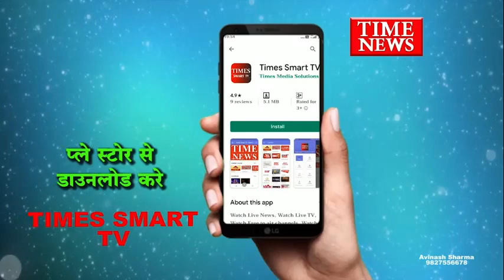लंबे समय से चल रही वकीलों की हड़ताल गुरुवार को समाप्त हुई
पिछले 8 दिनों से अधिक समय से चल रही, वकीलों की हड़ताल गुरुवार समाप्त हो गई। बता दें इंदौर जिला न्यायालय के वकील जिला न्यायालय के दो जजों के रवैय्ये से नाराज चल रहे थे.. जिसके चलते इंदौर अभिभाषक संघ के आह्वान पर इंदौर जिला न्यायालय के सभी अधिवक्ता कार्य से विरक्त थे..

गौरतलब है कि पिछले दिनों इंदौर अभिभाषक संघ द्वारा इंदौर जिला न्यायधीश के विरुद्ध मोर्चा खोल दिया गया था जिसके तहत इंदौर अभिभाषक संघ के आह्वान पर इंदौर के अधिवक्ता द्वारा न्यायालय में काम बंद कर दिया गया था। इंदौर जिला न्यायालय के समस्त वकील अपने काम छोड़ हड़ताल पर चले गए थे। वकीलों का कहना था कि जिला न्यायालय के जजों द्वारा उनके साथ अभद्र व्यवहार किया जाता है। वही इंदौर जिला बार एसोसिएशन के अध्यक्ष दिनेश पांडे ने बताया कि हमारी मांग जिला न्यायालय के दो जज दीपक गुप्ता व विकास शर्मा का ट्रांसफर कराने की मांग पर अड़े थे। जिस पर गुरुवार जिला न्यायालय के सभी वकील हाई कोर्ट न्यायमूर्ति से मिले थे, इसमें न्यायमूर्ति गण द्वारा उनकी समस्त समस्याओं का निराकरण करने का आश्वासन दिया गया है। वही वकीलों ने भी पक्षकारों के नुकसान को देखते हुए। अपनी हड़ताल समाप्त कर दी है।

गौरतलब है कि 8 दिन से अधिक हो चुके वकीलों की हड़ताल पर जिला न्यायालय में आने वाले पक्षकारों को काफी नुकसान उठाना पड़ा है जिसके चलते वकीलों द्वारा इंदौर जिला अभिभाषक संघ कार्यालय में साधारण सभा के दौरान हड़ताल खत्म करने का निर्णय लिया गया।